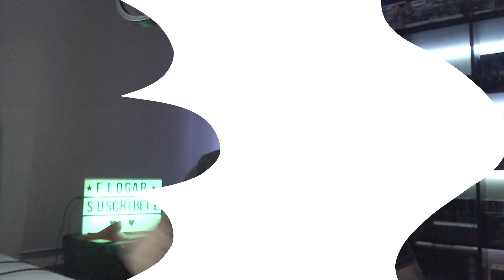UBICACIÓN DE POKÉMON POR INTERCAMBIO 2 - POKÉMON ÓPALO - FloGar o.O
Nueva y última actualización de Pokémon Ópalo, un fangame de pokémon con 2 regiones y pokémon regionales, donde viajaremos a Céfira para salvar el mundo del Pokémon legendario Unktena. Hoy os enseño la ubicación de todos los Pokémon que hay por intercambio que me dejé en el otro vídeo.

00:00 - Inicio
00:14 - Budew ▶ Seedot
00:37 - Lilleep ▶ Tirtouga
00:58 - Cranidos ▶ Archen
01:09 - Claydol ▶ Shuckle
01:40 - Magby ▶ Smoochum
02:24 - Final